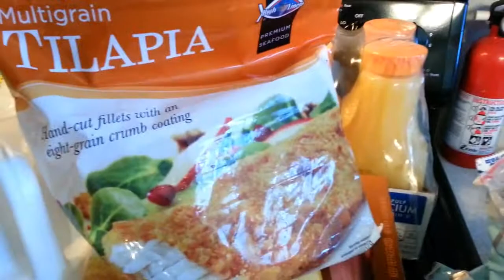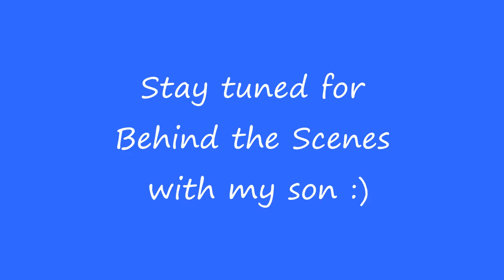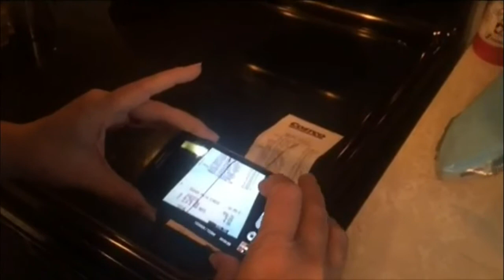November 2014 Costco Grocery Haul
Our Monthly Grocery Haul